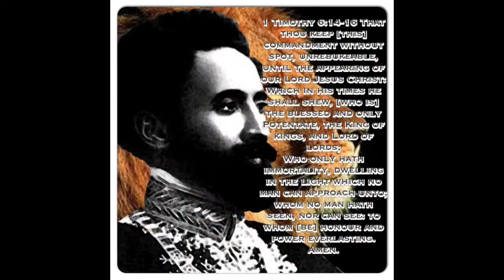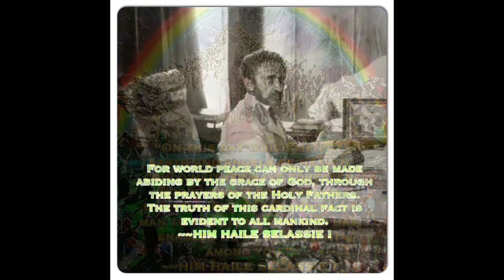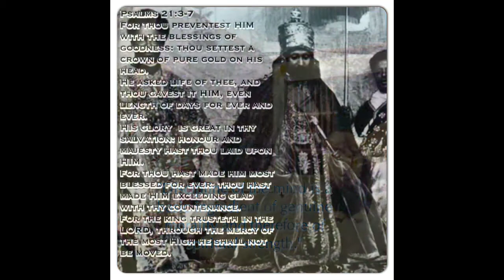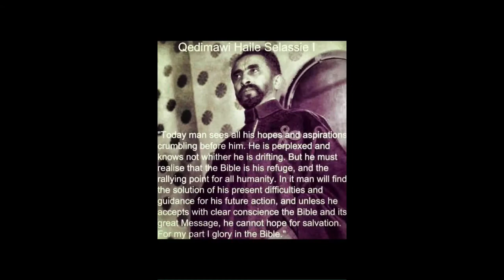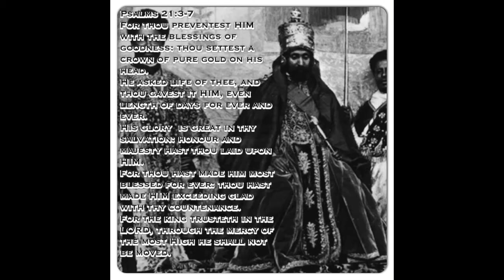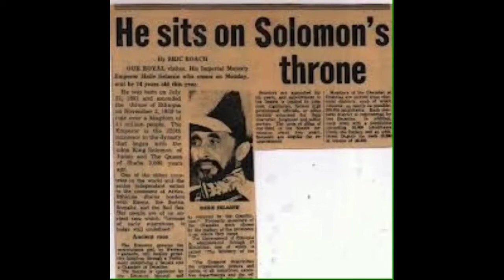RASTAFARI THE REVELATION & GLORY pt.2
Our Vision is to be a Word covenanted generation of Rastafari through accurate teaching, learning and adherence to the Holy Scripture, which will lead to the complete restoration and increase of all things beneficial to our lives to the Glory of JAH, and that by making known our victory through the Word of God we may encourage those we come into contact with to embrace this Revelation.
Our Mission is to declare the Revelation of Jesus Christ in His and His Fathers glory and the Kingdom of God, to equip people with the knowledge of the word of God.We believe in the triune God; the one God who has revealed Himself as three persons, the Father, the Son & the Holy Spirit. These three persons are One God. We are of Orthodox Christian faith and doctrine and we believe in the Revelation of the Word of God concerning the Revelation of Jesus Christ, in all power and glory.
We believe in His second appearance and that the Son of God appeared on the throne of David, in the glory of the Heavenly Father, through the Holy Spirit, to reign by the Holy Spirit in a mortal man, the Ethiopian and Christian King, Tafari Makonnen as „The Almighty‟ in their New Covenant Name and Person...
His Imperial Majesty
Emperor Haile Selassie 1st
"The Power of the Holy Trinity‟
King of kings and Lord of lords
Conquering Lion of the Tribe of Judah
The Elect of God
We affirm the Revelation of the Second coming of the Seed of David in Power, saying: Haile Selassie 1st is the glory of the Father and Son, the Son who returned to reign in mortal man, through the Holy Spirit for full salvation and judgement of the nations. (Hebrews 9:28 | Revelation 19:11-16)
As the Holy Scriptures prophesied: "...out of his mouth goes a sharp sword that with it he should strike the nations..." (Rev 19:15-16)
This prophecy revealing Haile Selassie1st as The Judge of the Nations was fulfilled on June 30th 1936; the Power of the Holy Trinity addressed the League of Nations‟ general assembly inGeneva, Switzerland, bringing prophetic judgement upon them. Fifty-two nations failed to heed the King‟s plea concerning the Fascist aggression and annexing of Ethiopia, warning of the League‟s breach of the covenant, and their transgression of international morality.
Their inability to heed His word brought destruction and death to the League of Nations and to the whole world, resulting in the deaths of over fifty million people in the greatest conflagration of war known to man up to that time, known as World War II. This war ushered in nuclear warfare, a war in which more civilians than soldiers died. This was the beginning of world judgement, His Imperial Majesty‟s judgement of the Nations.
Haile Selassie 1st is the Judge of the Nations, the Second Coming of the Seed of David in Power who, through the Holy Spirit, brings full salvation to His covenant people.
(Revelation 19:15-16 | Hebrews 9:28)
He is the last ruler on the throne of David, the throne of Glory. (Matthew 25:31 | Luke 1:32)
He is the Glory of the Father and the Son, "The Power of the Holy Trinity‟, King of kings and Lord of lords, The Conquering Lion of the tribe of Judah, Root of David. (1st Timothy 6:13-16 | Revelation 5:5)
Blessing and honour and glory and power be to Him who sits on the throne and to the Lamb, on earth as it is in Heaven. (Revelation 5:13)
Holy, Holy, Holy, Lord God Almighty, who has revealed Himself in "All Power and Glory" In the Name and Person of Haile Selassie 1st Jah Rastafari!Haile Selassie I!
Jah Rastafari! Haile Selassie I!
(The Almighty three in One God is praised, honoured, revered & glorified)
The Way of Full Salvation
Rastafari "the way of full salvation" is our faith, and it is the fulfilment of biblical prophecy of God and man. It is to the praise, honour, reverence and glory of God, who has revealed Himself in creation, here on earth and in man.
It is for the eternal benefit of all mankind, to grow and prosper in the image of God and His revelation here on earth, in every sphere of life, individually and collectively and into eternity.This Revelation is the Revelation and Personification of the glory, which the Heavenly Father had with His Son Jesus before the world was; as it is in heaven, now revealed on earth, One God, Almighty, Love in all their Glory.John 17:5 | 1 John 4:8 | Rev 5:13 | Matthew 16:27 | Matthew 25:31